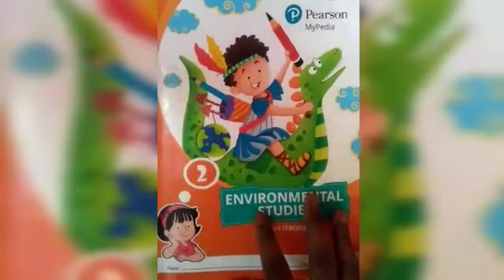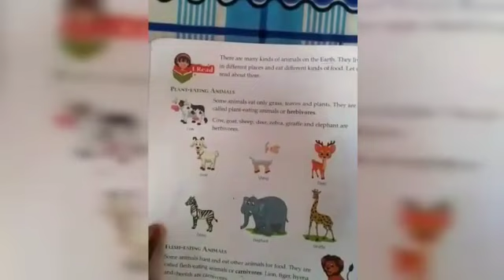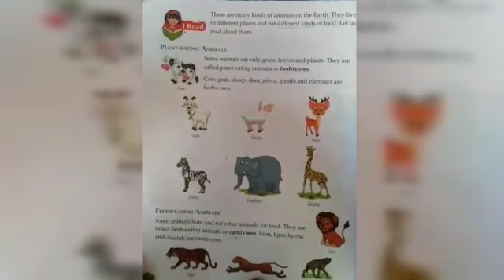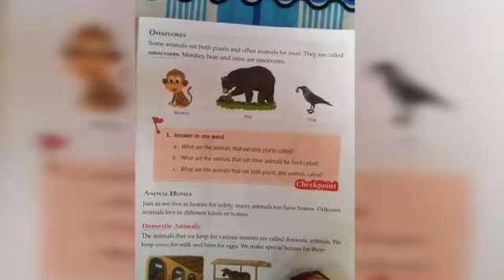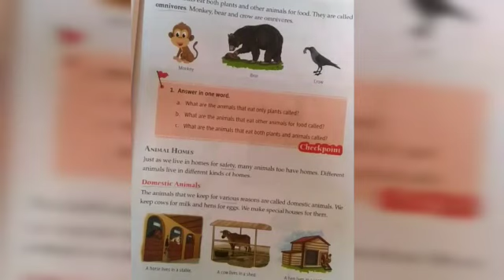GRADE 2 Environmental Studies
Grade 2 Video Lesson